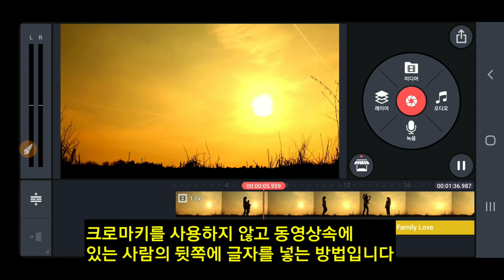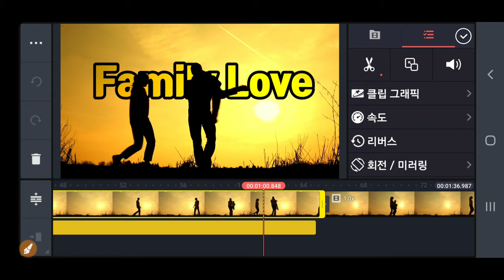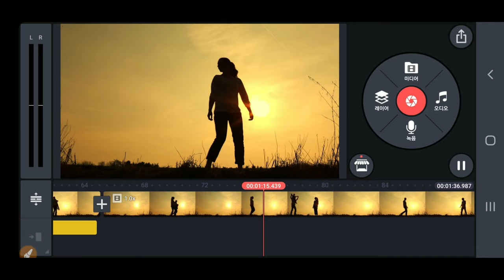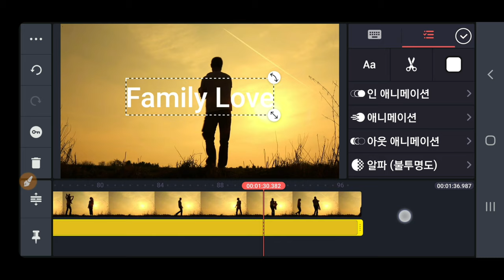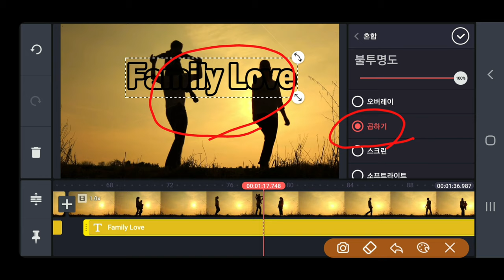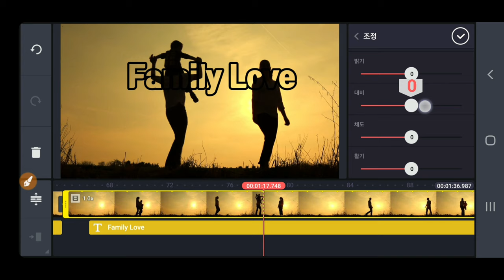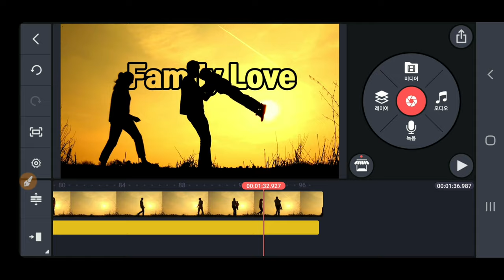KineMaster 356강 키네마스터 동영상 속의 사람 뒤쪽에 자막을 넣는 방법 , 글자를 동영상 속의 사람 뒤에 넣는방법 KineMaster강좌 석송키네마스터 키네마스터강좌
KineMaster 356강 키네마스터 동영상 속의 사람 뒤쪽에 자막을 넣는 방법 ,  글자를 동영상 속의 사람 뒤에 넣는방법 KineMaster강좌 석송키네마스터 키네마스터강좌 석송 영상작가 석송랜드 동영상제작 개인지도합니다

ㅡㅡㅡㅡㅡㅡ

ㅡㅡㅡㅡㅡㅡㅡㅡㅡㅡ
4시간에 동영상제작 기법 배우고 유튜브에 올리고 홍보방법까지 배웁니다.

4시간 개인지도 받으면 파워디렉터

ㅡㅡㅡㅡㅡㅡㅡㅡ